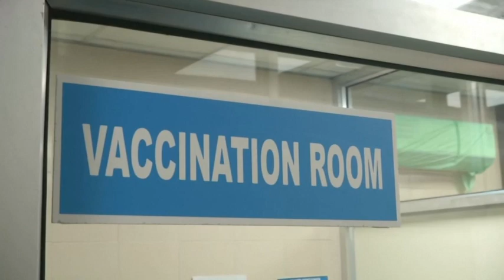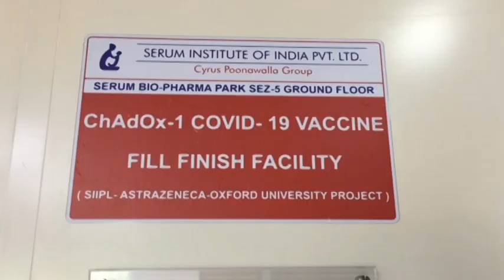India starts dry run as vaccine poised to be rolled out in days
The hopes of a permanent cure to the pandemic that that has claimed over a million lives worldwide have received a fresh energy with the change in the calendar year. While many countries have already authorized the emergency use of vaccination, others are set roll out different vaccine candidates in coming days. The largest South Asian and second most hit country India is taking cautious steps. While vaccine facilities believe that government could give them permission anytime, New Delhi says it wants to ensure safety before it takes any decision.